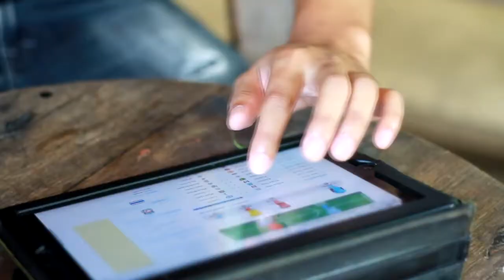UBI-The Far Eastern University [HD]